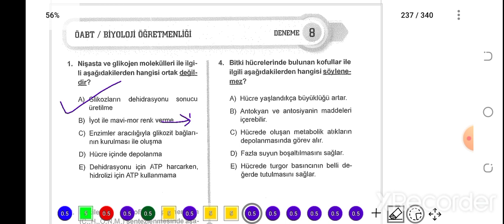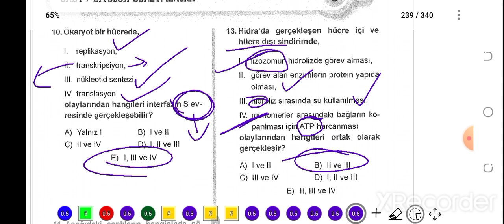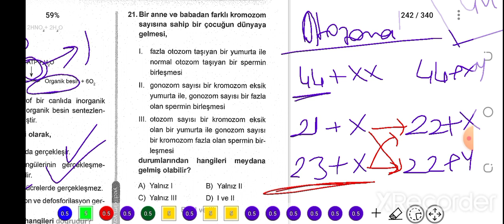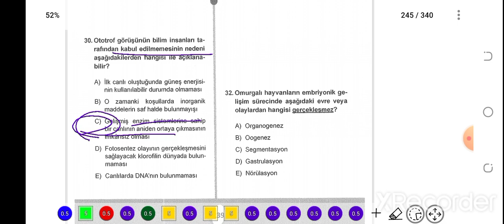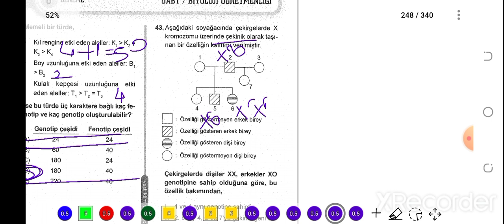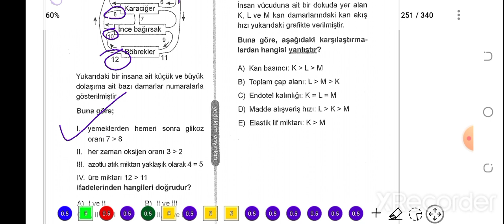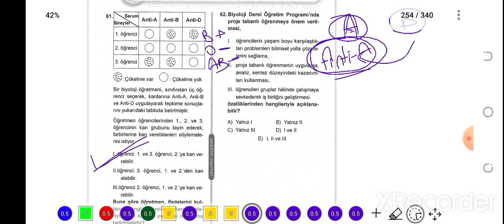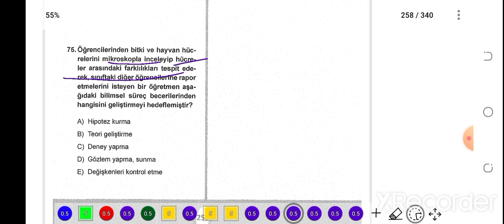ÖABT BİYOLOJİ DENEME ÇÖZÜMÜ - 4